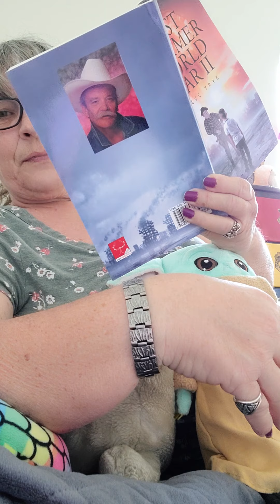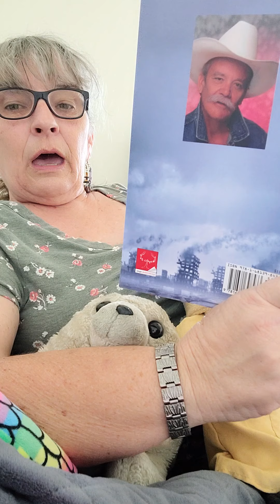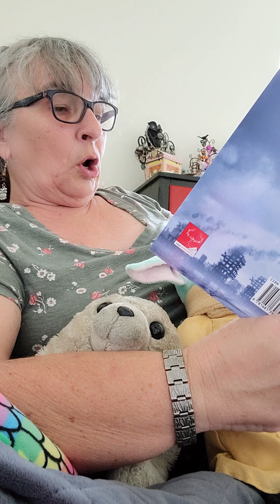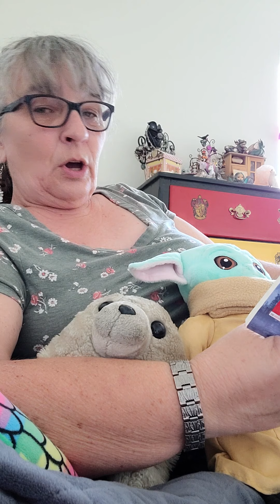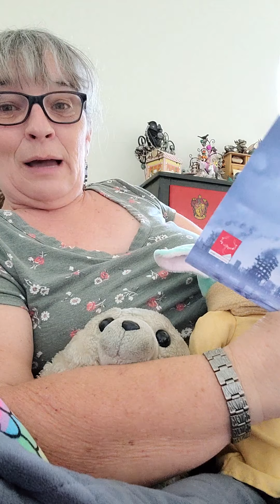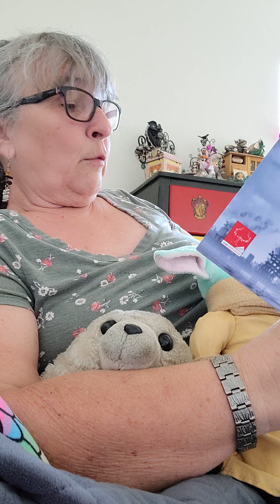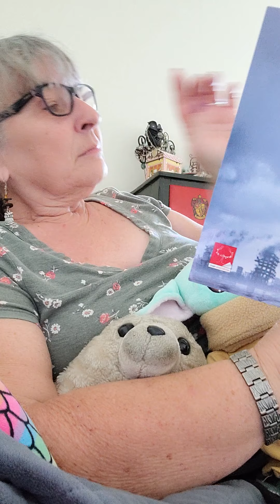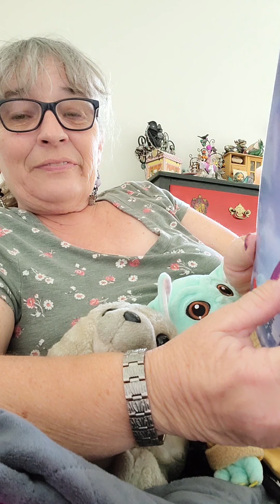The Last Summer of World War ll part 4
This time I read  2 chapters.  A memento of my Brother's childhood growing up during WWII.